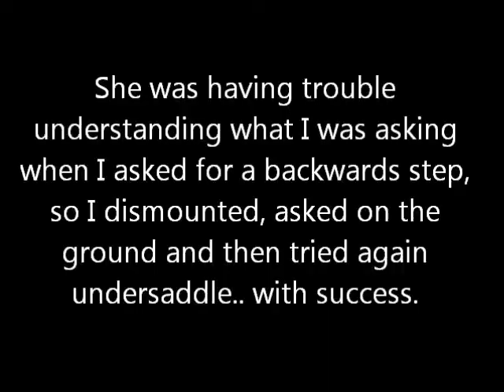Anna second ride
Client's pony mare, 9 years old. Second ride, first trot undersaddle, starting to work on back up. She is wearing the Light Rider Bitless Bridle.

Follow our updates on Facebook, G.C. Natural Horsemanship.